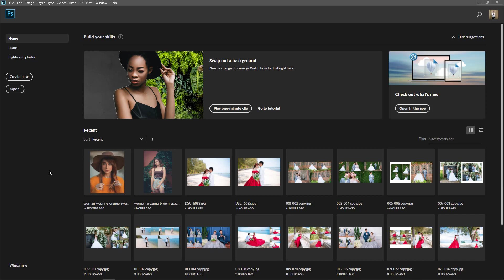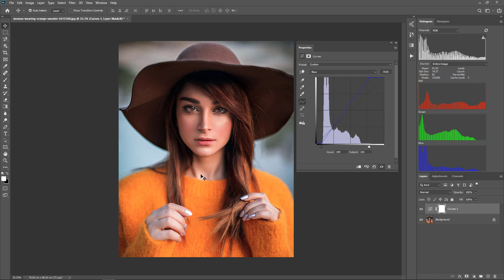Đưa hình ảnh về chế độ chuẩn cao cấp trong Curves 2020!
- Thủ thuật photoshop trong điều chỉnh Curves, bạn điều chỉnh các điểm trong phạm vi tông màu của hình ảnh, các khoảng pixel được lựa chọn. Khi điều chỉnh hình ảnh RGB, khu vực phía trên bên phải của biểu đồ đại diện cho Highlight và khu vực phía dưới bên trái đại diện cho các vùng Black. Trục ngang của biểu đồ biểu thị các mức đầu vào (giá trị hình ảnh gốc) và trục dọc biểu thị các mức đầu ra (giá trị được điều chỉnh mới). Khi bạn thêm các điểm kiểm soát vào dòng và di chuyển chúng, hình dạng của đường cong sẽ thay đổi, phản ánh sự điều chỉnh hình ảnh của bạn. Các phần dốc hơn của đường cong biểu thị các khu vực có độ tương phản cao hơn trong khi các phần phẳng hơn đại diện cho các khu vực có độ tương phản thấp hơn.
- Với sự mạnh mẽ đặc biệt của Curves khi ứng dụng vào trong blend sẽ cho chúng ta cái nhìn tổng quan về ánh sáng và màu sắc. Bắt đầu bằng việc xử lý ảnh thô đưa hình ảnh về tiêu chuẩn chúng ta sẽ có nhiều lựa chọn tone màu cho hình ảnh trong adobe photoshop